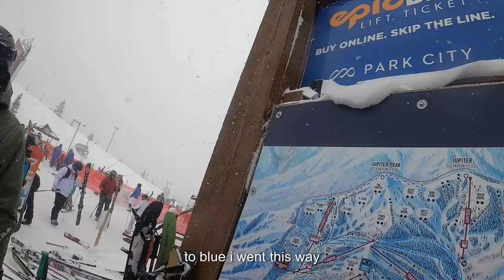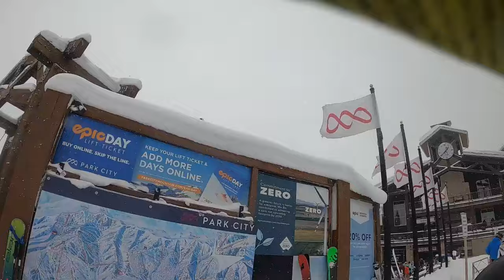First Time Skiing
My Friend Grant and I ski at the Park City Resorts. One of the biggest skiing Resorts in the world. It was a nice powder day and the homie Grant lost his phone going down the mountain. Fun experience My first time skiing at Park City.